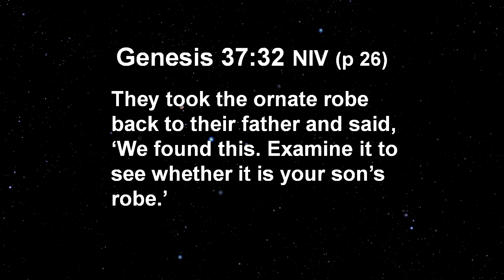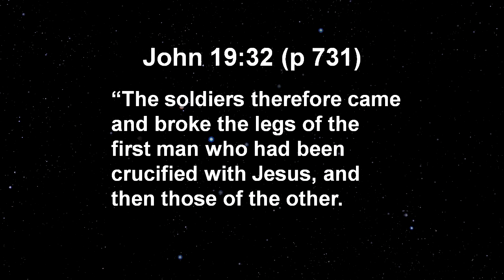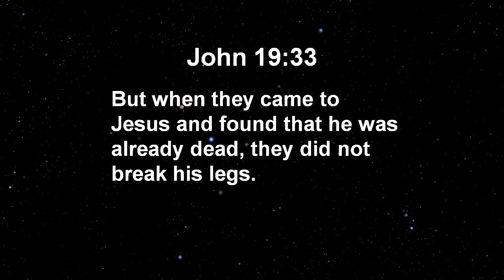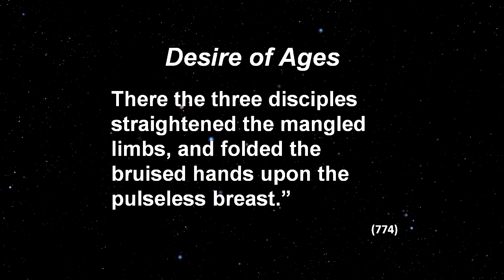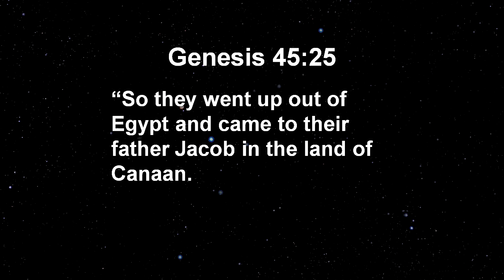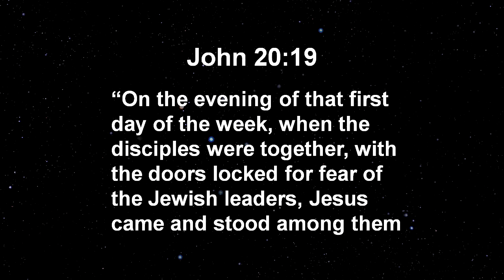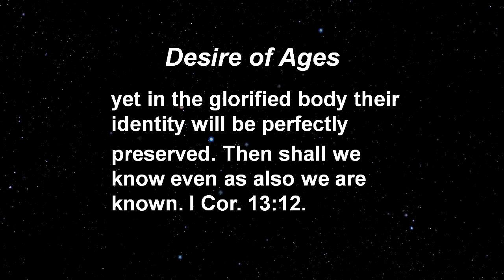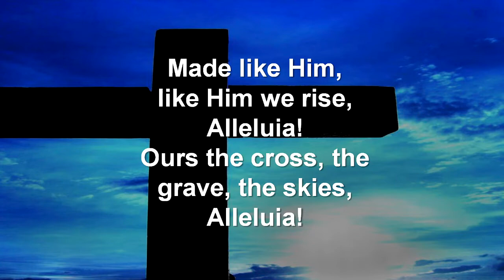Dwight Nelson - Joseph and the Amazing Technicolor Dreamcoat: He’s Alive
Recorded at the 2015 Georgia-Cumberland Conference Collegedale Camp Meeting, on the campus of Southern Adventist University, in Collegedale, TN.